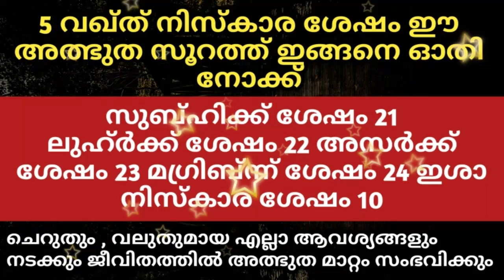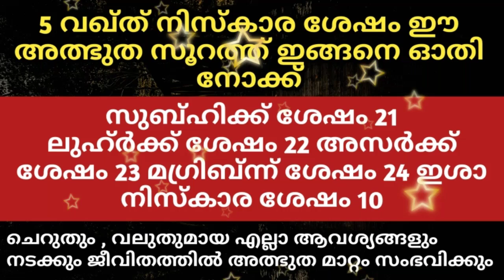5 വഖ്ത്ത് നിസ്കാര ശേഷം ഈ അത്ഭുത സൂറത്ത് ഇങ്ങനെ ഓതിയാൽ | PowerFull Dhikr | Islamic Speech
Subject
* 5 വഖ്ത്ത് നിസ്കാര ശേഷം ഈ അത്ഭുത സൂറത്ത് ഇങ്ങനെ ഓതിയാൽ
* സുബ്ഹിക്ക് ശേഷം 21 ലുഹ്ർക്ക് ശേഷം 22 അസർക്ക് ശേഷം 23 മഗ്രിബ്ന്ന് ശേഷം 24 ഇശാ നിസ്കാര ശേഷം 10
* ചെറുതും , വലുതുമായ എല്ലാ ആവശ്യങ്ങളും നടക്കും ജീവിതത്തിൽ അത്ഭുത മാറ്റം സംഭവിക്കും

Click To Watch Islamic  Information : -